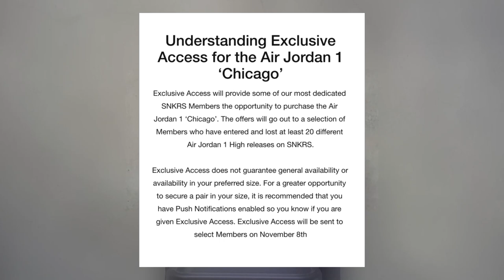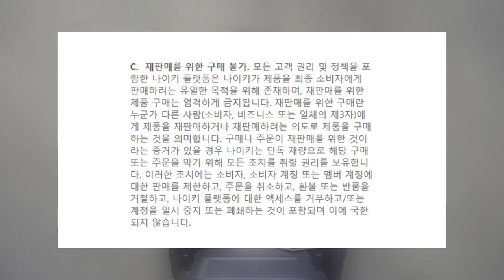나이키 조던1 시카고 2022 '로스트 앤 파운드' 얼리 내용을 보면....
it's AUTHENTIC !